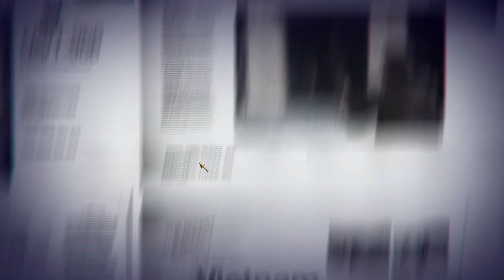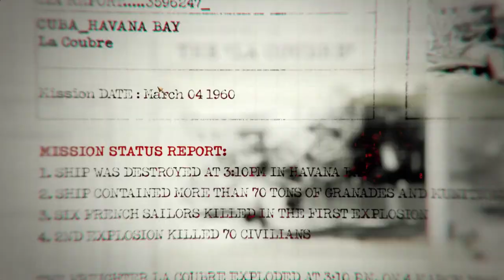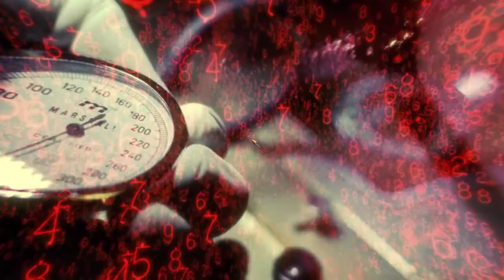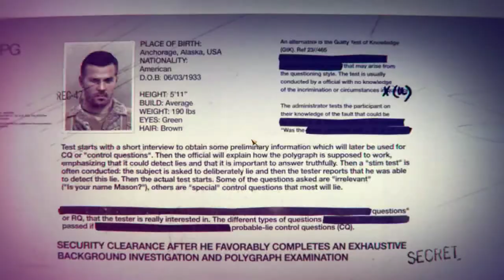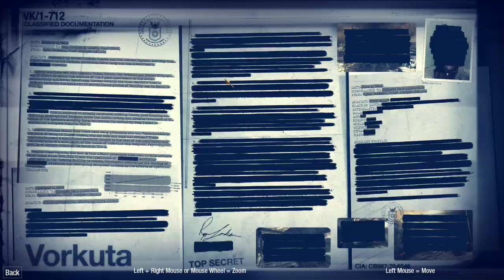Call of Duty Black Ops | Campaign | Part-1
The first mission is a flashback to April 17, 1961. Mason and his comrades, Frank Woods and Joseph Bowman, take part in the Bay of Pigs invasion to assassinate Fidel Castro and assist CIA sponsored Cuban exiles in overthrowing Castro's communist regime. Mason apparently succeeds before realizing that the CIA's Cuban rebels are losing against Castro's armed forces. Therefore, he decides to stay behind to protect the extraction plane with Woods and Bowman aboard from an oncoming blockade. Mason is then captured by the real Castro, who reveals that Mason had assassinated a decoy and hands him over to Major General Nikita Dragovich as a 'gift.' He is held captive at the Vorkuta Gulag, a Russian labor camp, for two years.

After further interrogation, Mason recounts how, during his imprisonment at Vorkuta, he befriended Viktor Reznov, a former Red Army soldier and a returning character from Call of Duty: World at War. Reznov assists Mason in sparking a prisoner uprising at Vorkuta, which facilitates Mason's escape from the prison.

GPU: GeForce GTX 1650
CPU: Intel(R) Core(TM) i5-9300H CPU @ 2.40GHz
Memory: 16 GB RAM (15.86 GB RAM usable)
Current resolution: 1920 x 1080, 120Hz
Operating system: Windows 11